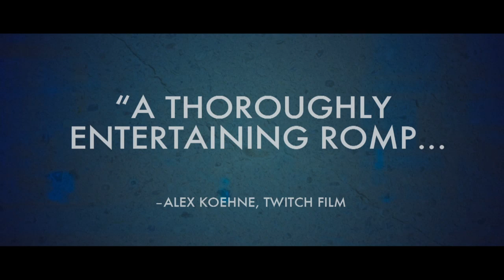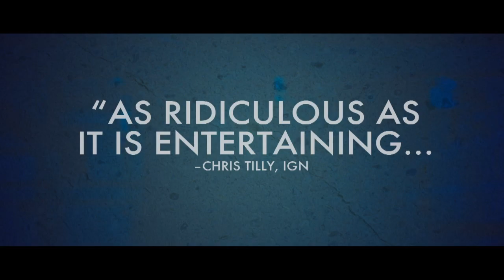Grabbers - Official Theatrical Trailer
On Erin Island, an idyllic fishing village off the coast of Ireland, charming but somewhat work-shy Ciaran O'Shea, is tasked with greeting Lisa Nolan, a straight-laced young officer who has arrived from the mainland. Not that there is much for them to do, aside from dealing with the occasional drunk, and that's usually O'Shea himself. But strange doings are afoot: the crew of a fishing boat disappears, whales start appearing dead on the shore, a local lobsterman catches a strange tentacled creature in his trap. Soon it becomes clear to O'Shea and Nolan that there's something big out there, and that it's hungry. It's time to rally the villagers, arm the troops...and head to the pub.